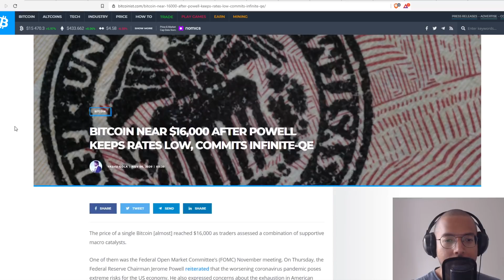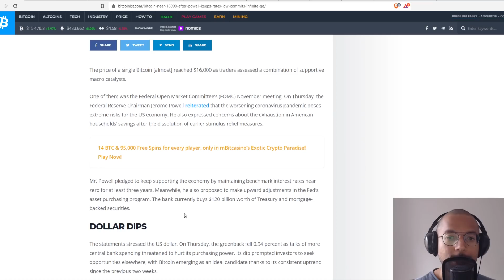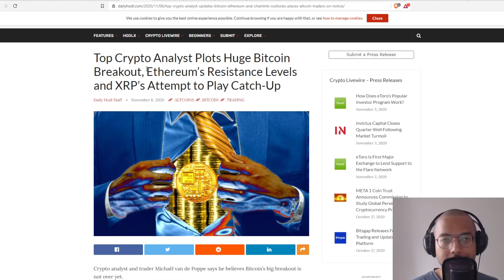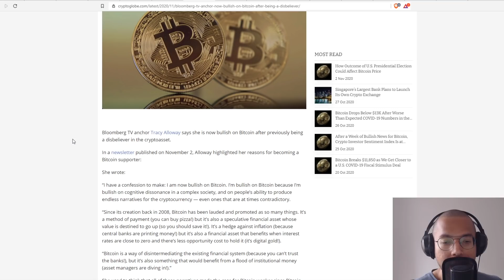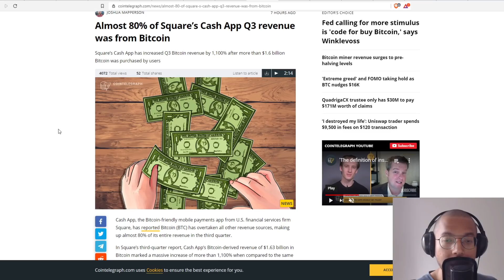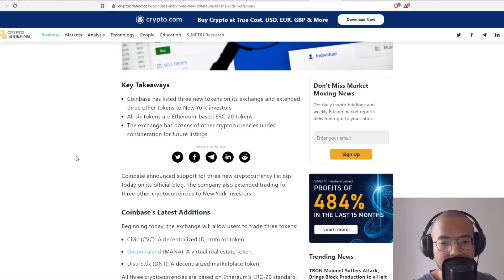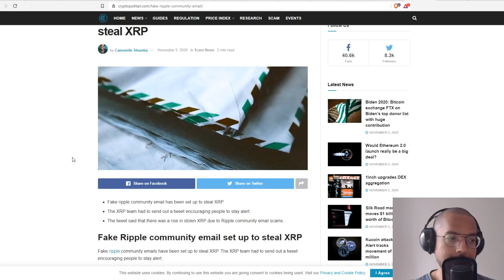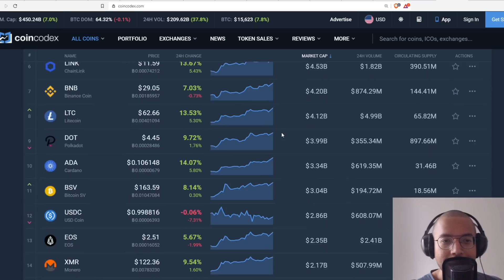Bitcoin Near $16,000, More Stimulus Coming, Ethereum Surges, New Coinbase Coins & Fake Ripple Email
Rich Dad Poor Dad:

Computer I Use To Record:

Headphones I Use:

Chair I use:

My Desk:

I love this Mic:

1BYhrLpntMYW97sd8K6fquTcr5MYwPAe2y

rsoKR5VHJx84oMTYbS7tWg7g5aFebYirVi

Ethereum:
0x0e5f5CEFaA9A0713AB6D8F79E6679E22d86C21f6

PoolingETH . com
William A Swier
Gary Opalka
Michelle URL
Marvin Calderon
Norman Waterman
Holdon Ihave2sneeze
Digital Asset News
Liam O'Cashidey
Cory Stevens
RTC 2021
Chris Charles
Roman Geber
David Chosrova
Stuart Niven
Larry Gooch
Tyler Winklevoss
NBKrypto
Steven Harper
Ulf Fatman Josefsson
Mohammad Tabbaa
Brian Vaci
Jeffrey
Pete Mozar
Cryptocurrency Logic
Jonathan Robert Kraus
Josh Gorcyca
K9 Ytrup
Kaneko Tomonori
Sir Thomas11_11
Mike McCarty
Crypto And Beer Shipmate
ZEN Lunacy
VV
Nicola Kenny
Mr. Smith
Joey The Happy Farmer
Damien Walker